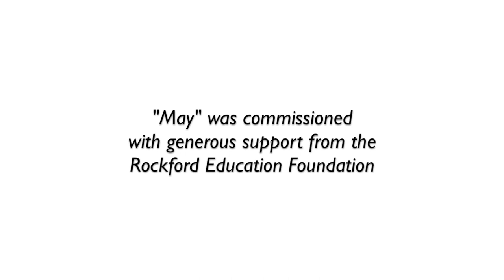May - The Rockford Aces (Studio Version)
World Premiere Recording of "May"
Performed by The Rockford Aces - Jed Scott, Director

Composed by Michael McGlynn (b. May 11, 1964)
Poem by Francis Ledwidge (August 19, 1887 – July 31, 1917)

Recorded May, 2016 at Mackinaw Harvest Studios.

Commissioned by The Rockford Aces with generous support from the Rockford Education Foundation.

Featured on The Rockford Aces' studio album "Get Ready!"

Images courtesy Pixabay.

"May" by Francis Ledwidge

She leans across an orchard gate somewhere,
Bending from out the shadows to the light,
A dappled spray of blossom in her hair
Studded with dew-drops lovely from the night
She smiles to think how many hearts she'll smite
With beauty ere her robes fade from the lawn.
She hears the robin's cymbals with delight,
The skylark in the rosebush of the dawn.

For her the cowslip rings its yellow bell,
For her the violets watch with wide blue eyes.
The wandering cuckoo doth its clear name tell
Thro' the white mist of blossoms where she lies
Painting a sunset for the western skies.
You'd know her by her smile and by her tear
And by the way the swift and martin flies.
Where she is south of these wild days and drear.